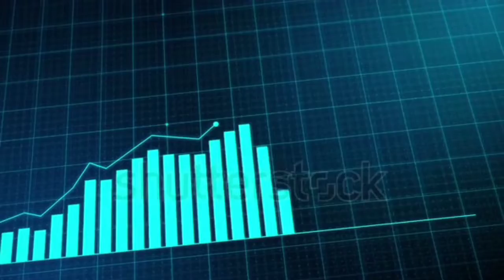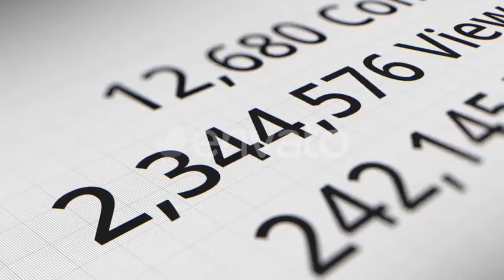🛑 2 Tricks लगाओ आपके चैनल 100% grow करेंगे | how to grow youtube channel fast 2022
Your Query

4000 hours watch time kaise complete kare
how to complete 4000 hours watchtime
4000 hours watch time